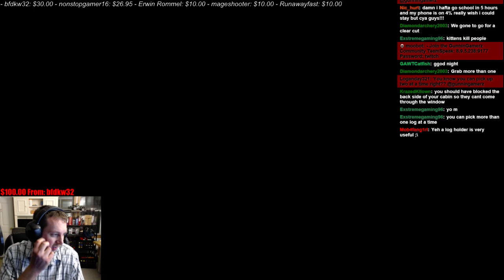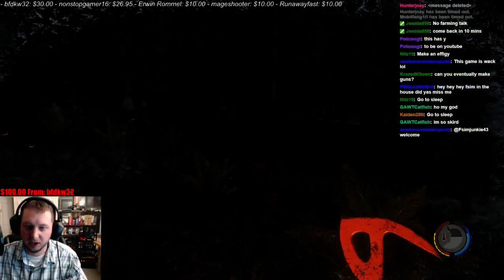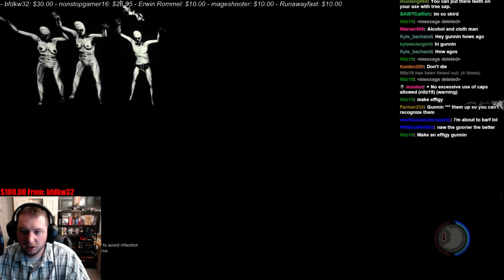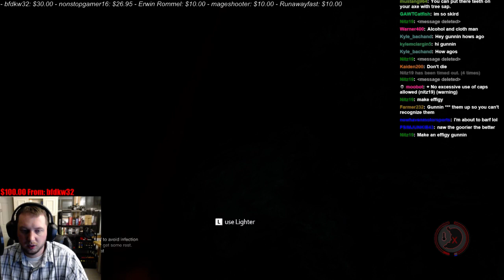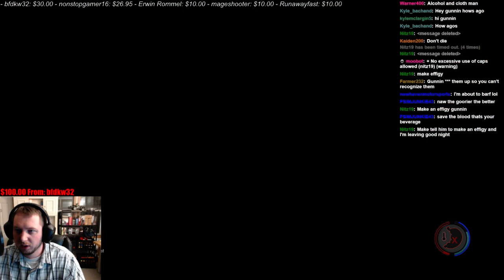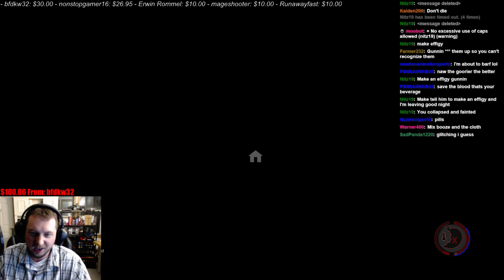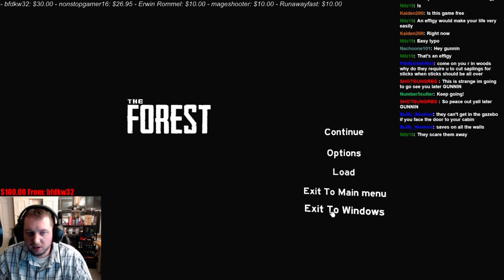The Forest - Early Access 1st Look!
I'm still very new to The Forest but this game looks really good!   Watch along as I get the crappers scared outa me by the naked people!

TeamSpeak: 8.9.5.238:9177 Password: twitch